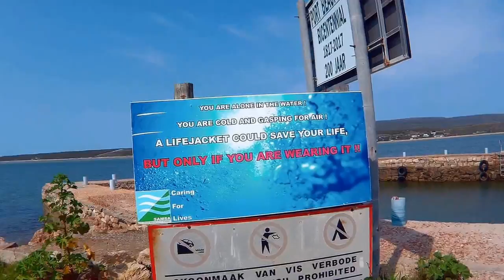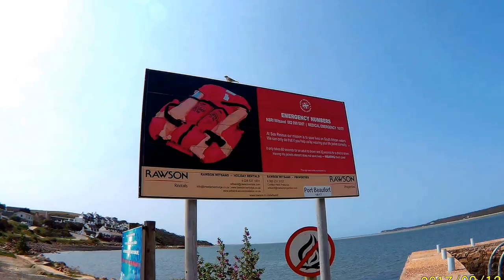Witsand and Port Beaufort Western Cape RSA - Firefly 6S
Port Beaufort is a settlement in Eden District Municipality in the Western Cape province of South Africa. Seaside resort, formerly also a harbour, on the north bank of the Breede River estuary.

Witsand is a small coastal town at the mouth of the Breede River in the Western Cape, South Africa. It is a good fishing area and is widely considered to be the whale nursery of the South African coastline.